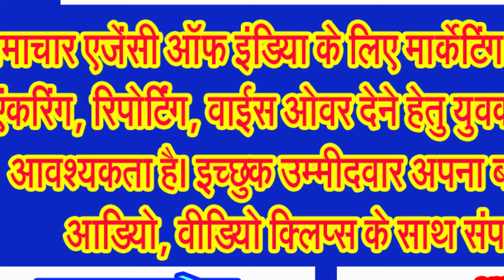पेंच नेशनल पार्क में वन्यजीवों के दीदार के साथ कोहका लेक में लें वाटर, एयर स्पोर्टस का आनंद . . .